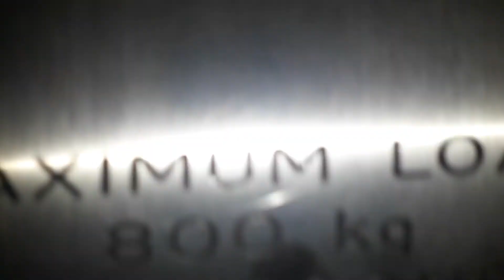Oakland Glass Hydraulic Lift at Morrisons at the Eastgate Shopping Centre in Inverness